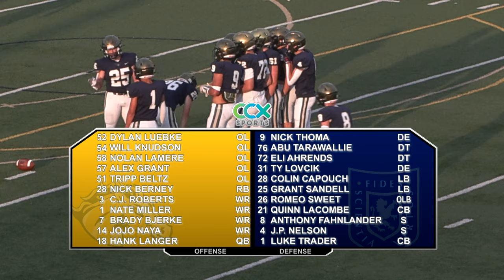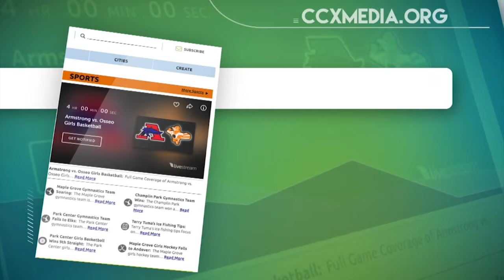Breck vs. Providence High School Football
Full Game coverage of Breck vs. Providence High School Football

Recorded 9-1-23

Game Contents
00:00:00 Game Intro
00:04:18 1st Quarter
00:31:58 2nd Quarter
01:06:22 Halftime
01:11:12 3rd Quarter
01:40:13 4th Quarter
02:18:38 End of Game